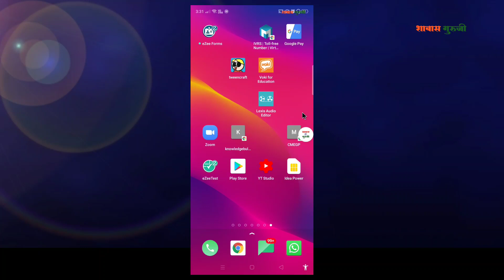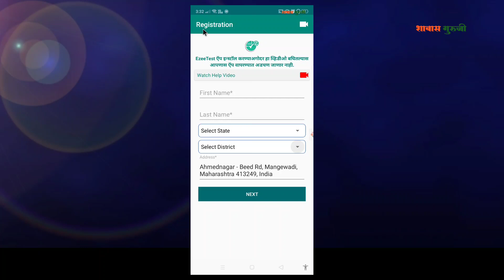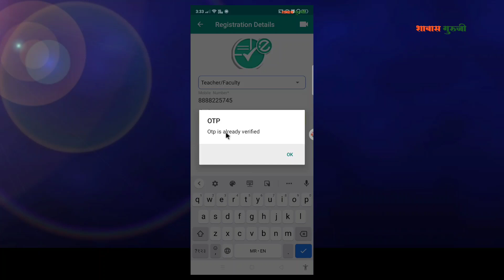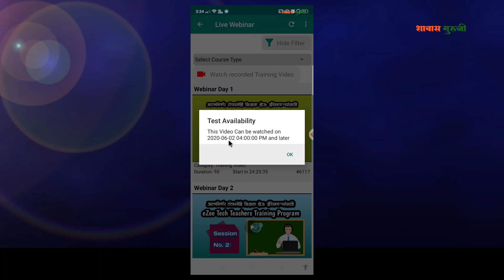How to attend eZee Tech Teachers Training Program